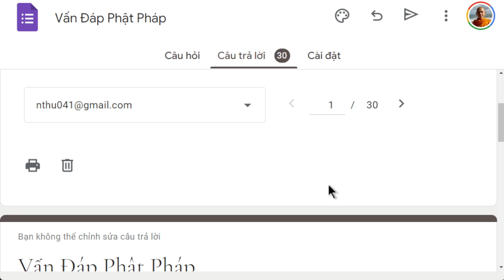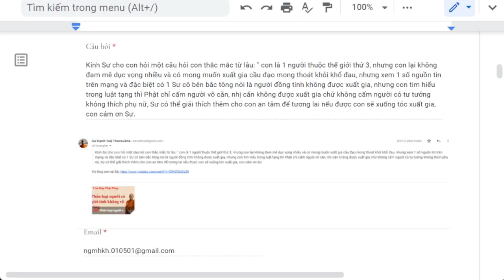1560. Phiền não vì Karaoke thùng